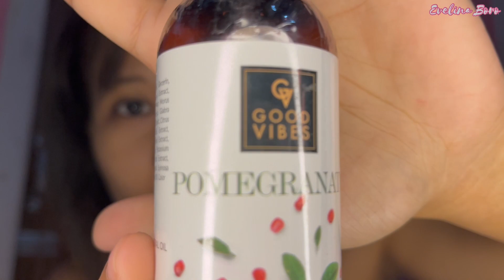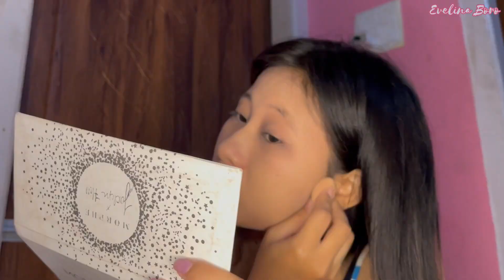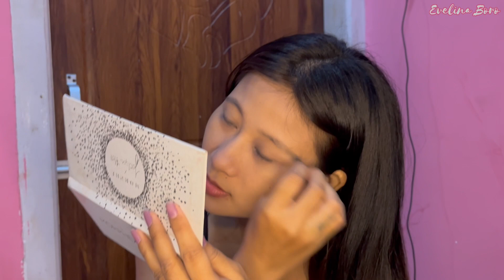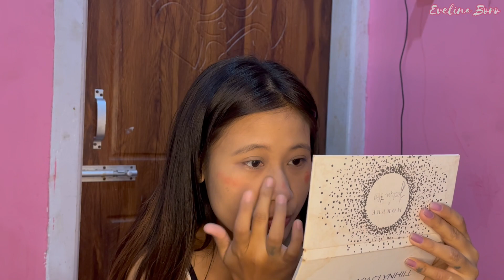Me Kaise Sundar banti hu 😉 | my makeup tips